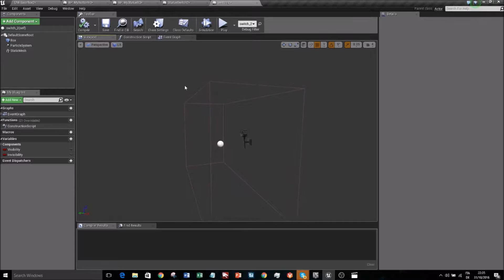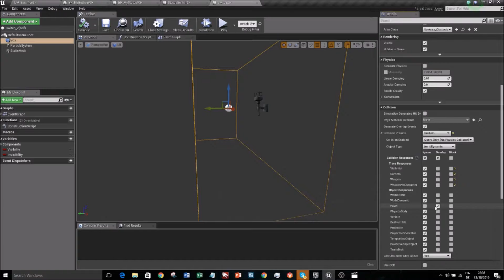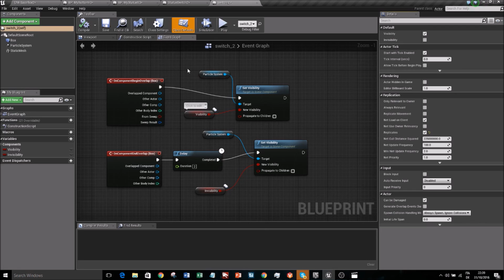Y2BlockA - Blueprinting Objective - Networked interactive torches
video explaining the process of the creation of the blueprint handling the interactive torches in the level and the way i made them work in a netwroked environment